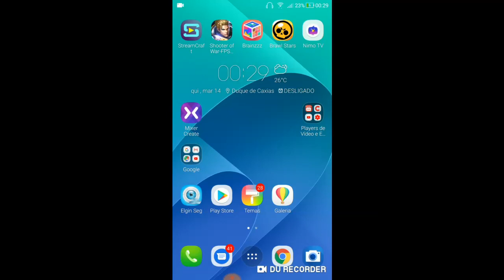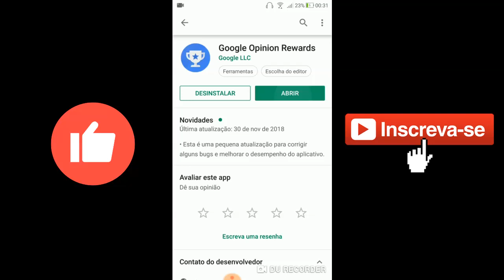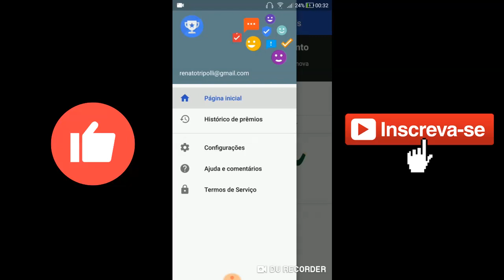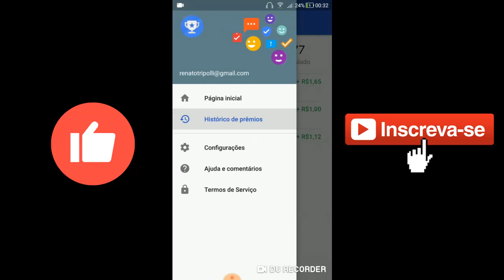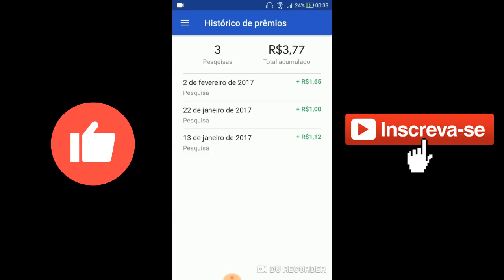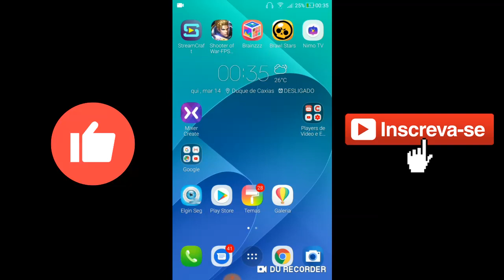De sua opinião e ganhe dinheiro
Nesse vídeo, eu dei uma dica de como conseguir ganhar dinheiro na Play Store dando sua opinião sobre produtos e serviços. O aplicatido de pesquisas é o Google Opinion Rewards. Ele te faz algumas perguntas e ao responde-las, você ganha créditos na Play Store e pode gasta-los da maneira que quiser, sendo comprando apps, comprando itens em jogos ou até fazendo doação em lives pelo Super Chat aqui no youtube. Eu já utilizei esse app e ele funciona muito bem, o mais bacana de tudo é que ele é  uma iniciativa do próprio Google, não é uma operação duvidosa, e o valor e creditado imediatamente ao seu saldo da Play Store podendo ser utilizado no mesmo momento